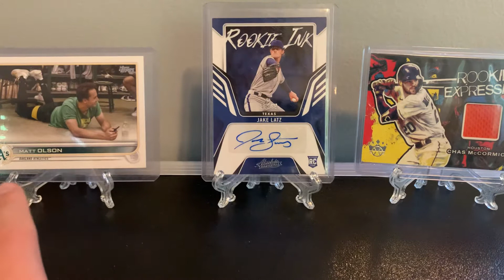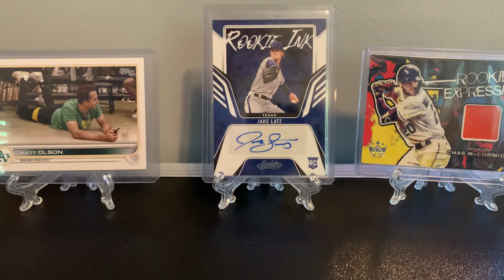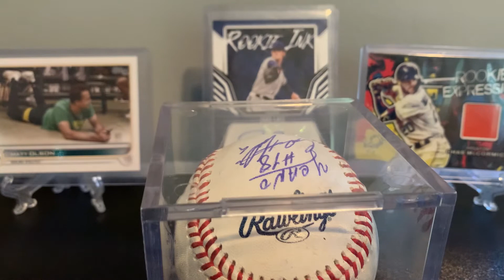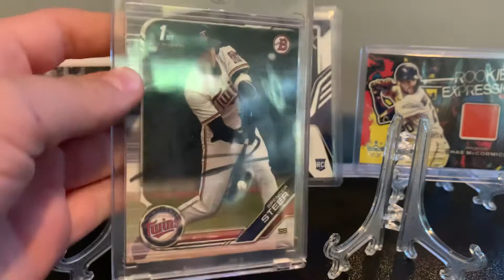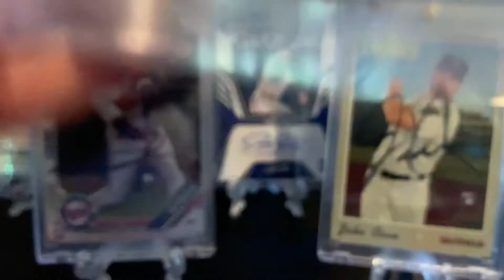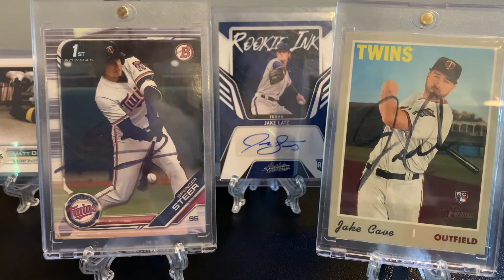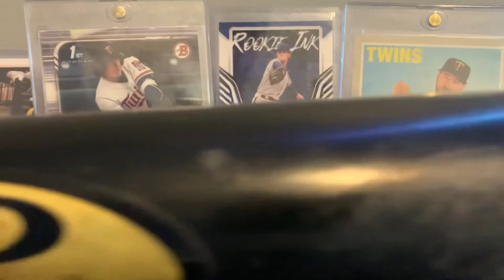Recent additions to my Baseball Memorabilia￼ collection!🔥🔥🔥